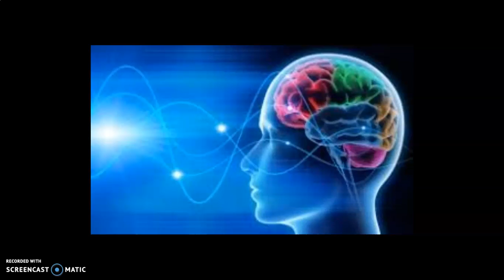كيف نركز بطريقة نتغلب بها على العقبات الشخصية ؟ تقديم المهندس / أشرف أسامة